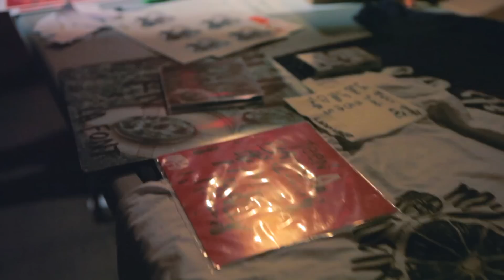HIGHLIGHTS: Echo Park Rising '14 presented by Blind Blind Tiger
THANKS TO ALL WHO ATTENDED - LOOKING TO MAKE IT BIGGER AND BADDER IN 2015!

"Teen Bazooka" by LA Font featured

Directed by Taylor Bro
Camera Operators : Zack Haskell & John Iadarola
Edited by Taylor Bro